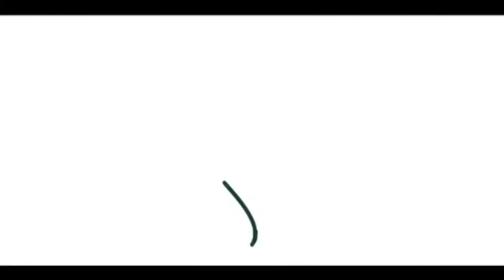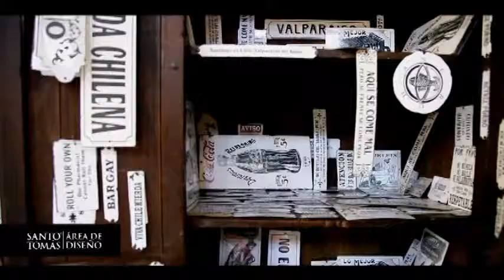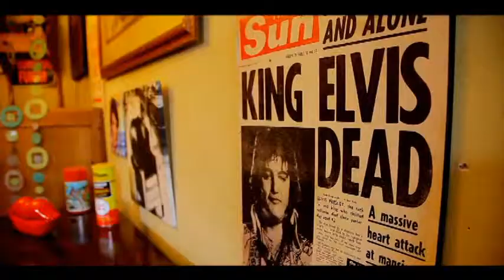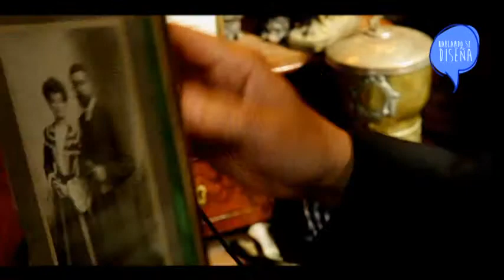Patricio Moreno | Hablando se Diseña